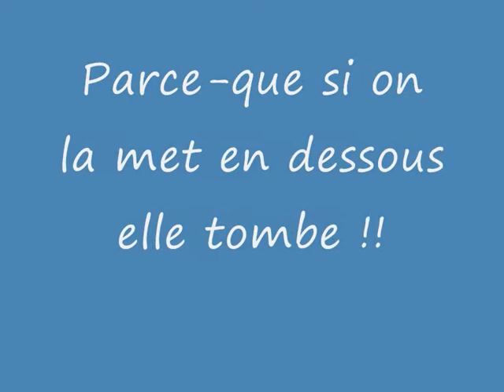Rondo et Cécilia - Turistas; Rasputine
Tit Loulou avait décidé de faire le con ce jour là, donc la mono le reprend..normal!!